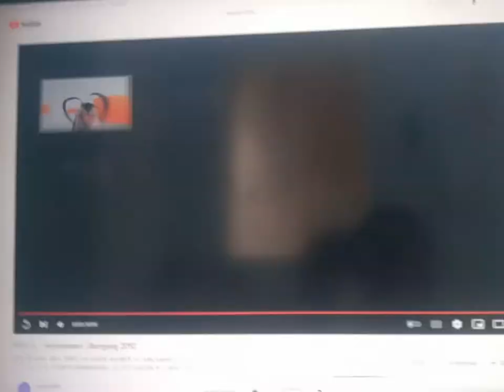Nickelodeon Bumpers 2